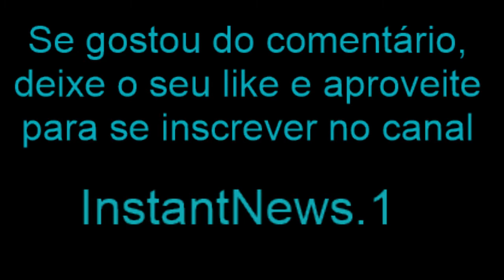O DELÍRIO DE WILSON WITZEL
Comentário de Marcelo Campos sobre os delírios do governador do Rio